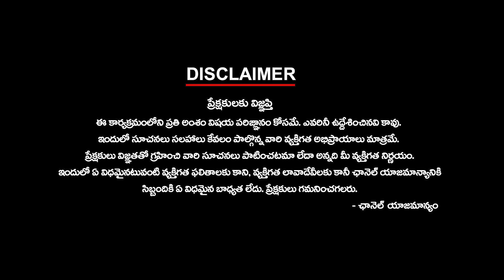బాలినేనికి లోకేష్ పచ్చజెండా ! ప్రకాశం వైసీపీ ఖాళీ | Balineni Entry into TDP | Line Clear